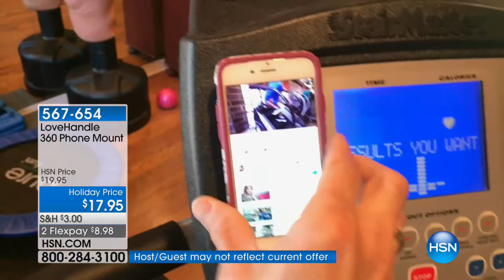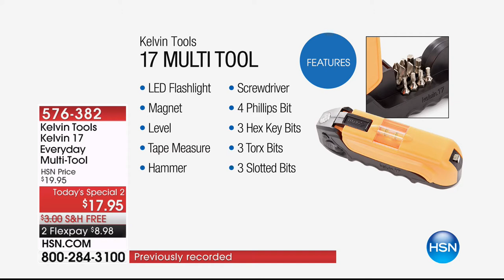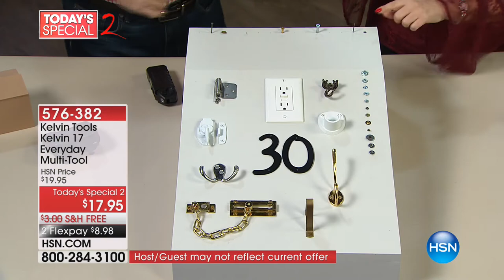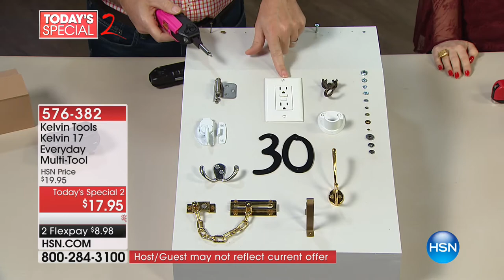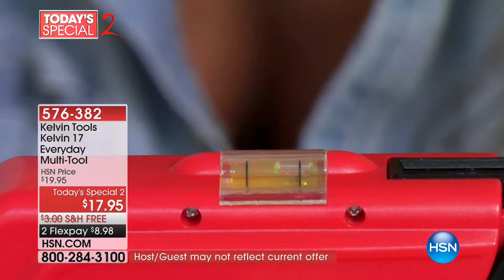HSN | HAPPY HOUR with Helen and Robin 12.09.2017 - 03 AM